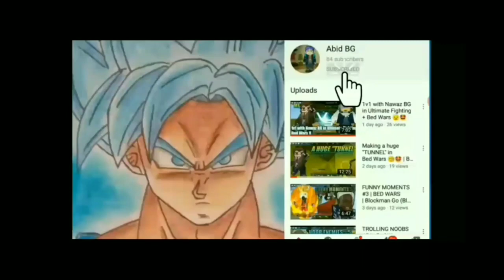New Update 🤩 in Blockman Go | New Solo , Duo and 4v4v4v4 Mode | Blockman Go ( Blocky Mods )